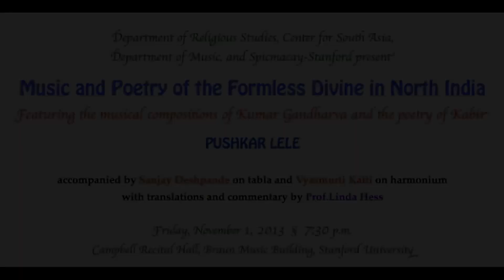Nirbhay Nirguna by Pushkar Lele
निर्भय निर्गुण गुण रे गाऊंगा

मूल-कमल दृढ़-आसन बांधूं जी

उल्‍टी पवन चढ़ाऊंगा

निर्भय निर्गुण ।।

मन-ममता को थिर कर लाऊं जी
पांचों तत्व मिलाऊंगा

इंगला-पिंगला-सुखमन नाड़ी
त्रिवेणी पे हां नहाऊंगा

पांच-पचीसों पकड़ मंगाऊं-जी
एक ही डोर लगाऊंगा

शून्‍य-शिखर पर अनहद बाजे जी
राग छत्‍तीस सुनाऊंगा

कहत कबीरा सुनो भई साधो जी
जीत निशान घुराऊंगा

जीत निशान घुराऊंगा ।

निर्भय-निर्गुण ।।

Fearlessly I will sing the attributes of the One without attributes

Using the base lotus as the steady seat
I will make the wind rise in reverse

Steadying the mind's attachments
I will unify the five elements

Ingala, Pingala and Sukhman are the energy channels
I will bathe at the confluence of the three rivers

The five and twenty five I will master by my wish
And string them together by one common thread

At the summit of aloneness the un-struck anahad sound reverberates
I will play the thirty-six different symphonies

Says Kabir listen Oh practicing aspirant
I will wave the flag of victory